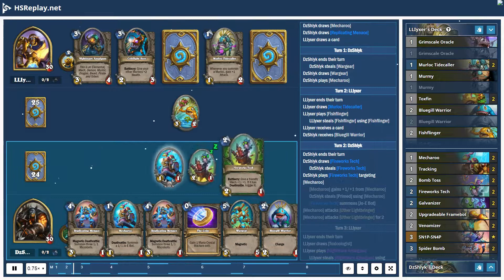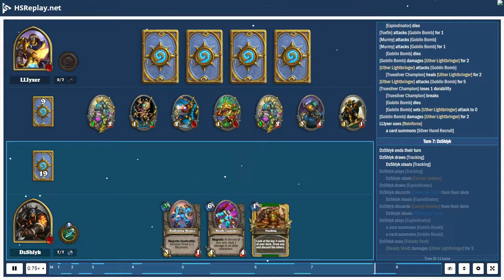ProGaming - Hearthstone, Mech Hunter(5) vs Murloc Paladin(5) by LLIyxer and DzShlyk, Ranked - Sta...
ProGaming - Hearthstone, Mech Hunter(5) vs Murloc Paladin(5) by LLIyxer and DzShlyk, Ranked - Standard (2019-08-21)

Cards:  Grimscale Oracle, Murloc Tidecaller, Murmy, Toxfin, Bluegill Warrior, Fishflinger, Murloc Tidehunter, Toxicologist, Zephrys the Great, Coldlight Seer, Murloc Warleader, Nightmare Amalgam, Murloc Tastyfin, Prismatic Lens, Truesilver Champion, Reckless Rocketeer, Chef Nomi, Tip the Scales, Mecharoo, Tracking, Bomb Toss, Fireworks Tech, Galvanizer, Upgradeable Framebot, Venomizer, SN1P-SN4P, Spider Bomb, Ursatron, Explodinator, Replicating Menace, Leeroy Jenkins, Wargear, Zilliax, Missile Launcher, Boommaster Flark

Battle Log:

# Mulligan
# Turn  1:  LLIyxer
DzShlyk  draws [Replicating Menace]
DzShlyk  steals [Mecharoo]
DzShlyk  steals [Replicating Menace]
LLIyxer  mulligans a card
LLIyxer  draws [Nightmare Amalgam]
LLIyxer  draws [Fishflinger]
LLIyxer  draws [Coldlight Seer]
LLIyxer  mulligans [Grimscale Oracle]
DzShlyk  draws [Mecharoo]
LLIyxer  draws a card
# Turn  1:  DzShlyk
DzShlyk  ends  their  turn
DzShlyk  steals [Wargear]
DzShlyk  draws [Wargear]
DzShlyk  plays [Mecharoo]
# Turn  2:  LLIyxer
LLIyxer  ends  their  turn
LLIyxer  draws [Murloc Tidecaller]
LLIyxer  plays [Fishflinger]
LLIyxer  steals [Fishflinger] using [Fishflinger]
LLIyxer  receives a card
DzShlyk  receives [Bluegill Warrior]
# Turn  2:  DzShlyk
DzShlyk  draws [Fireworks Tech]
DzShlyk  steals [Fireworks Tech]
DzShlyk  plays [Fireworks Tech] targeting [Mecharoo]
[Mecharoo] gains  +1/+1  from [Mecharoo]
DzShlyk  steals [Primed] using [Mecharoo]
[Fireworks Tech] summons [Jo-E Bot]
[Mecharoo] attacks [Uther Lightbringer]
[Mecharoo] attacks [Uther Lightbringer] for  2
# Turn  3:  LLIyxer
LLIyxer  draws [Toxicologist]
LLIyxer  plays [Nightmare Amalgam]
LLIyxer  steals [Nightmare Amalgam] using [Nightmare Amalgam]
[Fishflinger] attacks [Jo-E Bot]
[Fishflinger] attacks [Jo-E Bot] for  3
# Turn  3:  DzShlyk
[Jo-E Bot] dies
DzShlyk  steals [Spider Bomb]
DzShlyk  draws [Spider Bomb]
DzShlyk  plays [The Coin]
DzShlyk  plays [Replicating Menace]
[Mecharoo] gains  +1  health  from a card
[Replicating Menace] is  removed
[Mecharoo] attacks [Nightmare Amalgam]
[Mecharoo] attacks [Nightmare Amalgam] for  5
[Nightmare Amalgam] dies
[Mecharoo] dies
a card summons [Jo-E Bot]
a card summons [Microbot]
[Fireworks Tech] attacks [Uther Lightbringer]
[Fireworks Tech] attacks [Uther Lightbringer] for  2
# Turn  4:  LLIyxer
LLIyxer  draws [Prismatic Lens]
LLIyxer  plays [Prismatic Lens]
LLIyxer  steals [Prismatic Lens] using [Prismatic Lens]
LLIyxer  draws [Tip the Scales]
[Fishflinger] attacks [Rexxar]
[Fishflinger] attacks [Rexxar] for  3
# Turn  4:  DzShlyk
DzShlyk  steals [Galvanizer]
DzShlyk  draws [Galvanizer]
DzShlyk  plays [Galvanizer]
DzShlyk  steals [Galvanized]
DzShlyk  steals [Galvanized]
DzShlyk  steals [Galvanized]
DzShlyk  steals [Galvanized]
DzShlyk  plays [Mecharoo]
[Jo-E Bot] attacks [Fishflinger]
[Jo-E Bot] attacks [Fishflinger] for  1
DzShlyk  plays [Spider Bomb]
[Fishflinger] dies
[Jo-E Bot] dies
[Microbot] attacks [Uther Lightbringer]
[Microbot] attacks [Uther Lightbringer] for  1
# Turn  5:  LLIyxer
LLIyxer  draws [Grimscale Oracle]
LLIyxer  plays [Tip the Scales]
LLIyxer  steals [Tip the Scales] using [Swapped Cost]
LLIyxer  steals [Swapped Cost] using [Swapped Cost]
LLIyxer  steals [Murloc Tastyfin]
LLIyxer  steals [Mrgglaargl!]
a card brings [Coldlight Seer] into  play
LLIyxer  steals [Mrgglaargl!]
a card brings [Toxfin] into  play
LLIyxer  steals [Mur...